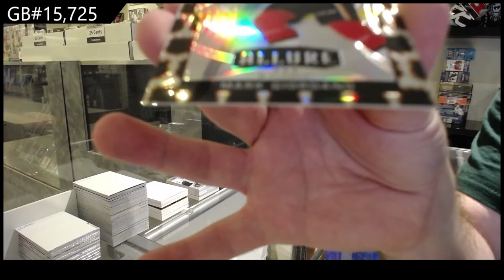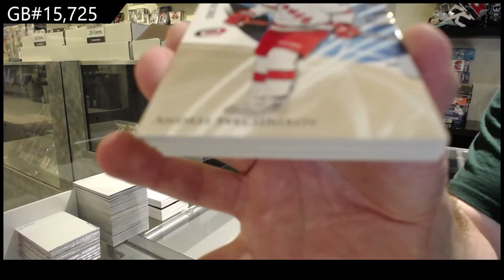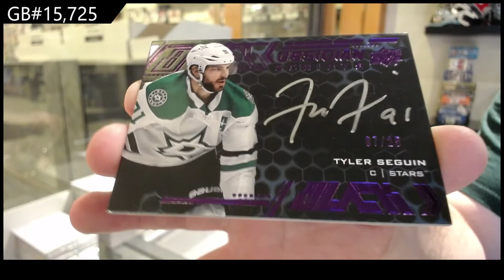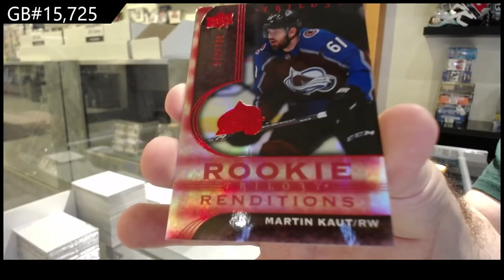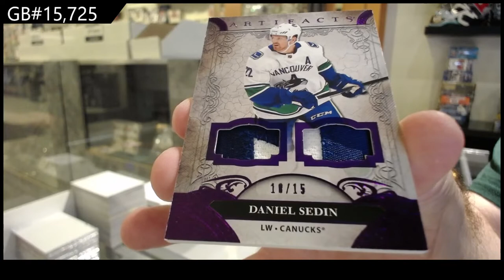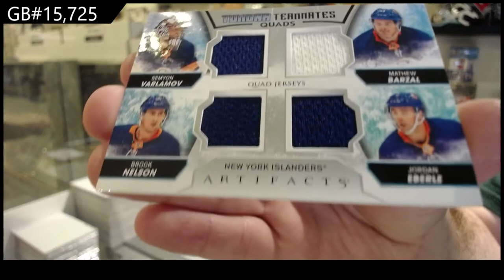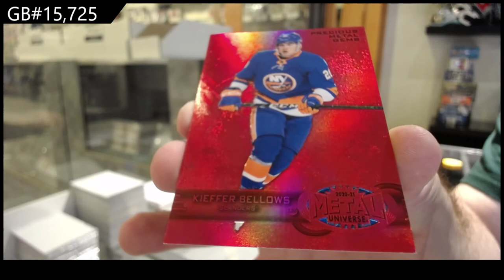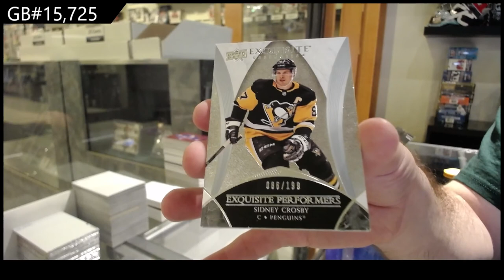20-21 Upper Deck Multi Product Hockey 10 Box Break - C&C GB #15,725